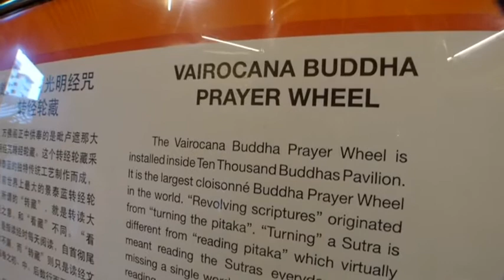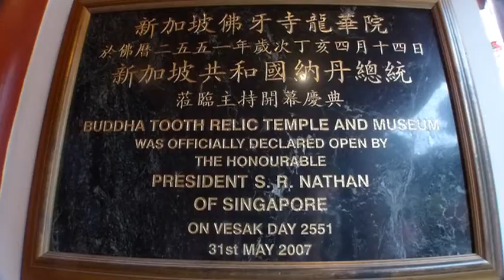BUDDHA TOOTH RELIC TEMPLE & MUSEUM, SINGAPORE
BUDDHISM is more than a religion, it is a way of using the mind. Buddhists don't just have different beliefs from others, they gradually learn to use their minds differently and with the transformation of the mind everything else changes.